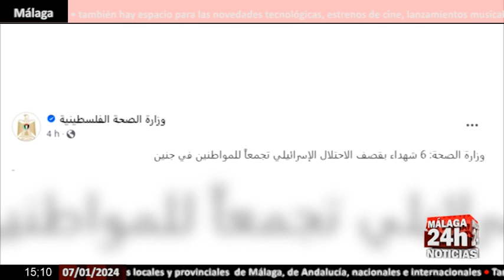🔴Noticia - Mueren seis palestinos por un bombardeo israelí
Mueren seis palestinos por un bombardeo israelí durante una reunión ciudadana en Cisjordania. El Ministerio de Salud palestino ha matizado en un comunicado que el ataque se ha producido durante una reunión de ciudadanos cerca de la Rotonda de los Mártires, en el sur de Yenín.

English:

Six Palestinians are killed by an Israeli bombing during a citizen meeting in the West Bank. The Palestinian Ministry of Health has clarified in a statement that the attack occurred during a citizens' meeting near the Martyrs' Rotunda, in the south of Jenin.

Live streaming